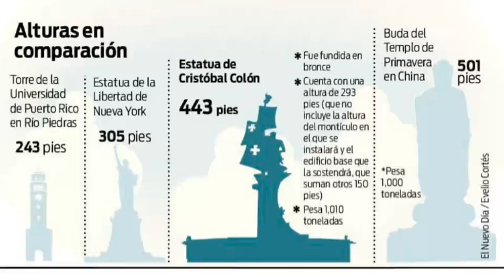Arecibo Puerto Rico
Hoy visitamos la estatus de Colón en Arecibo.